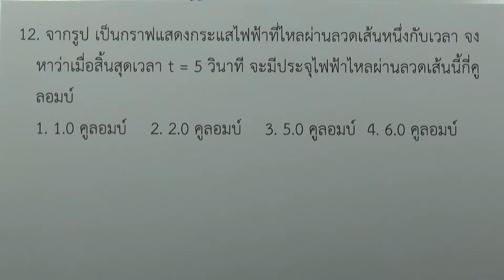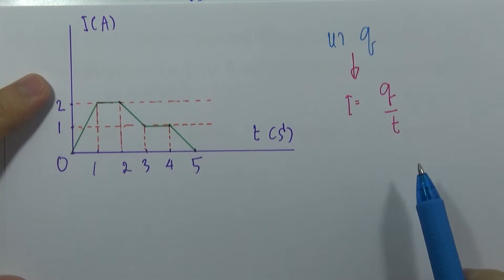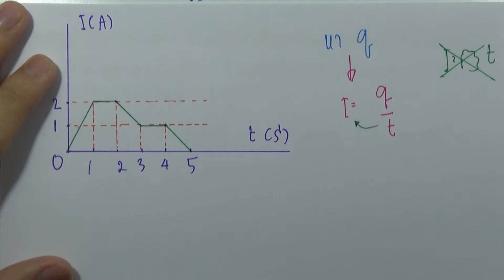โจทย์ฟิสิกส์ ม.ปลาย : ไฟฟ้ากระแสตรง ข้อ12